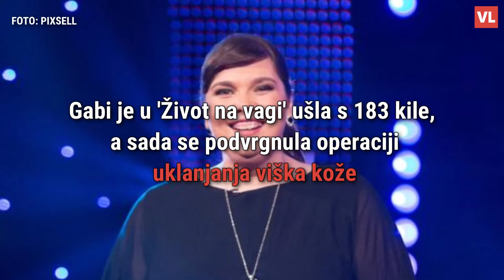Gabi je u 'Život na vagi' ušla s 183 kile, a sada se podvrgnula operaciji uklanjanja viška kože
Kandidatkinja prve sezone showa 'Život na vagi', Gabrijela Crnjac (30) u kratkom je roku, u showu, uspjela skinuti stotinjak kilograma. U show je ušla s čak 183 kilograma, a uspjela je doći do dvoznamenkaste brojke koju je nakon showa nastavila održavati. Gabi i dalje redovito vježba, a jednom prilikom priznala je da je i ona ima oscilacije u kilogramima nakon izlaska.